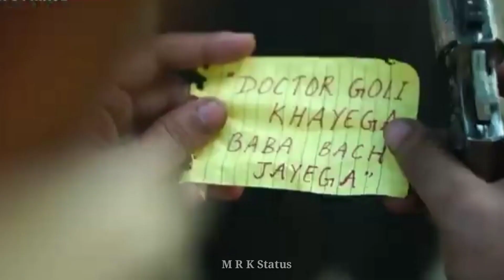Doctor goli khayga baba.....Zyan Wasim nazim riyan saifi watching videos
Zyan saifi Wasim nazim Ahmed riyan saifi

Zombie

director MAnU JAaT